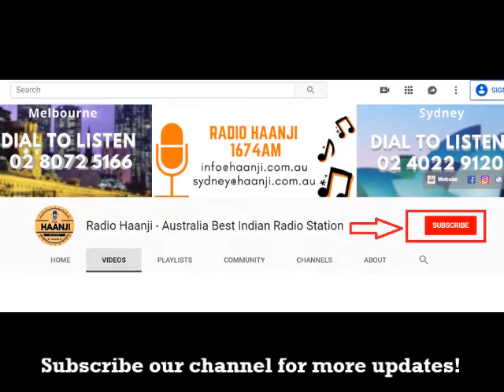Australian Sikh Support | Victoria Bushfire 2020 | Sikh Volunteers Australia | Radio Haanji